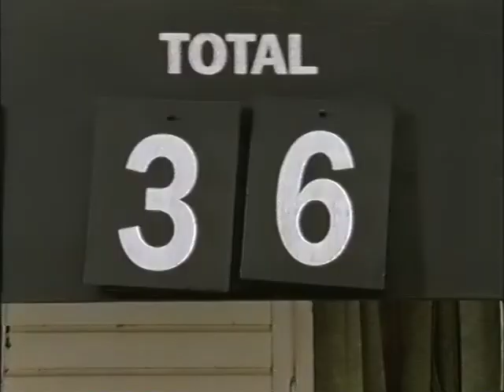Advert in Cary On film style for Golden Churn (1997)